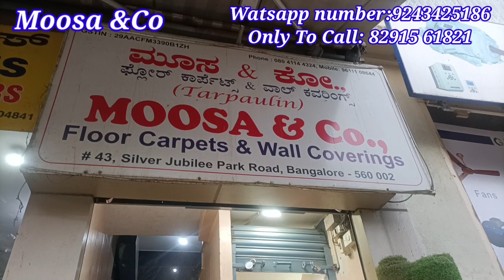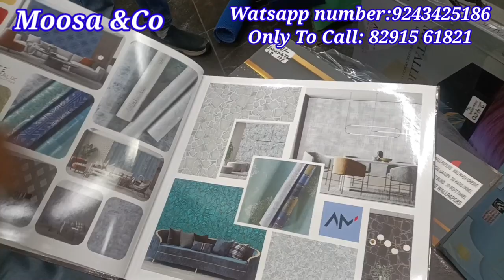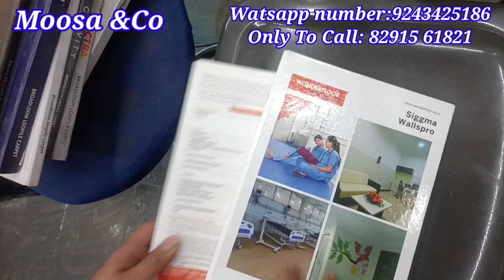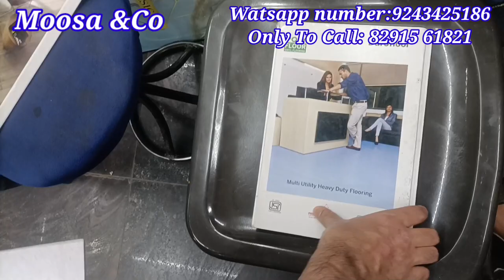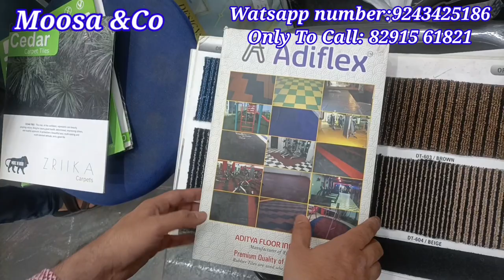Bangalore Chickpet House decorate wall covering & Floor mat start from 5rs||Single Piece Courier Avl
Shop Adress
Moosa &Co

#43, Silver Jubilee Park Road
Bangalore-560002